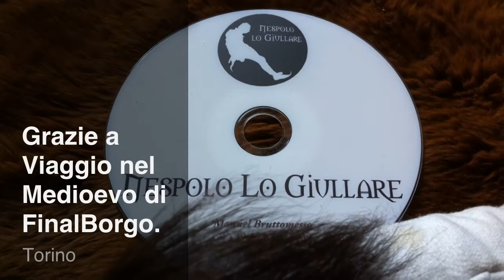MILLEDUECENTO final borgo 4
Il nuovo spettacolo di nespolo lo giullare per fare rivivere attimi del 1200.
barzelletta: la lucertola